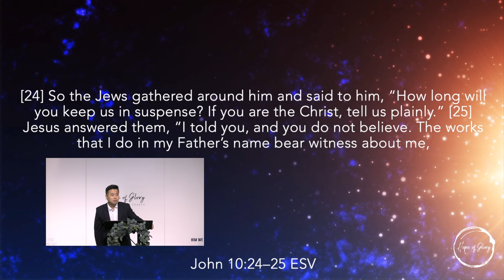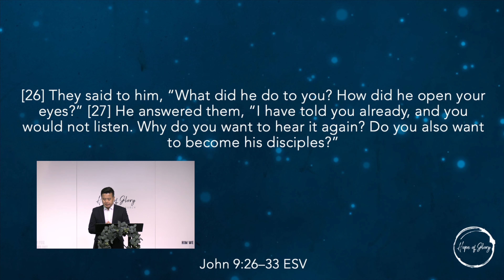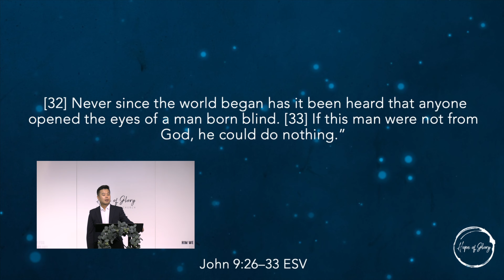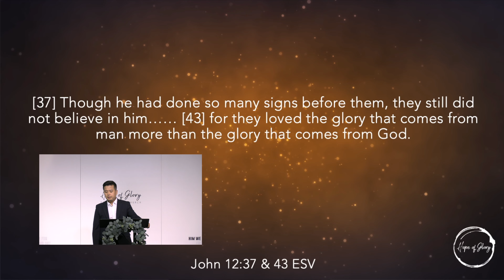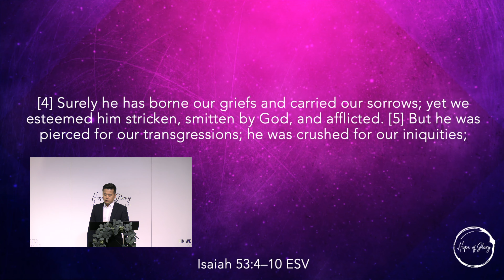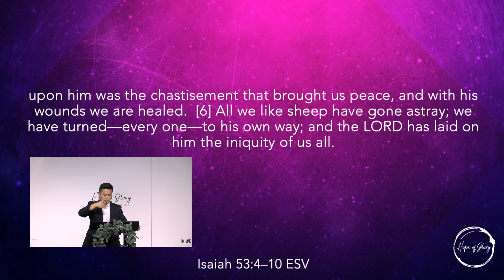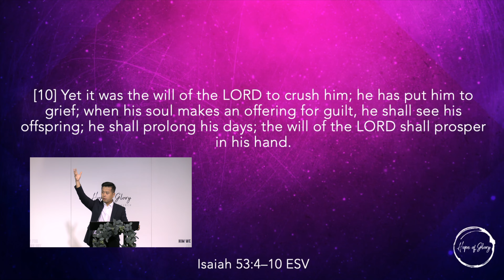A MAN ATTESTED TO YOU BY GOD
Acts 2:22-24
Acts Series #6